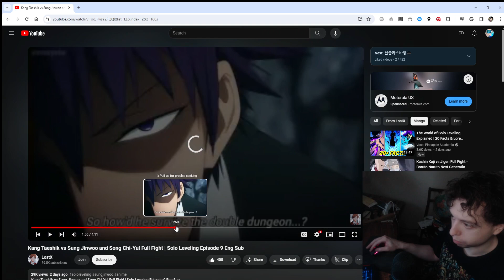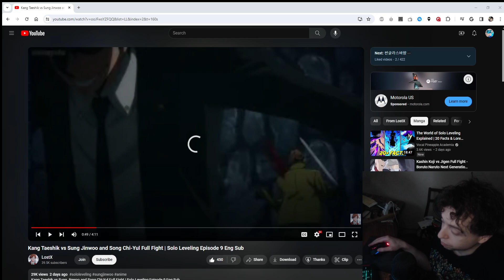SUNG JINWOO SOLOS YET AGAIN: Solo Leveling Episode 9 Review